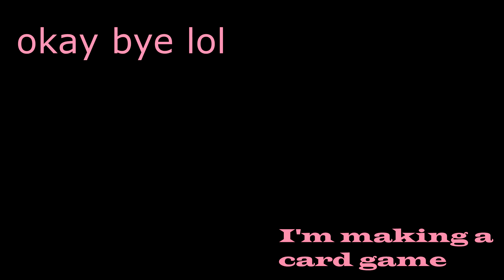Opening the pet gallery for the first time after playing through all legends levels(and one origin)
i spent more time on the thumbnail then on the video.
ALSO IM MAKING A CARD GAME LIKE HELLO?